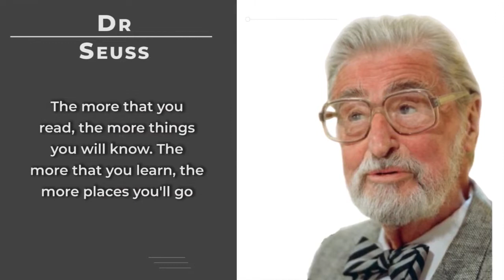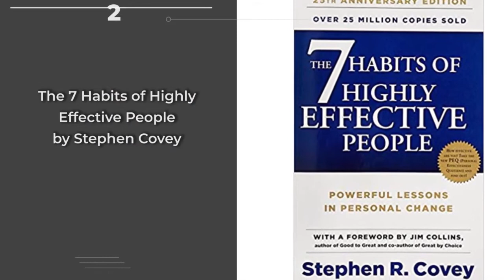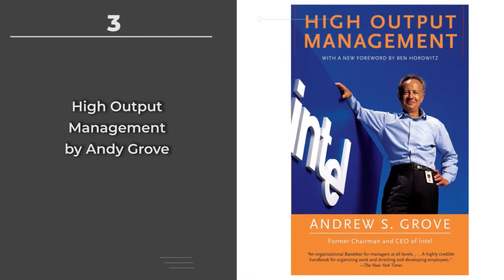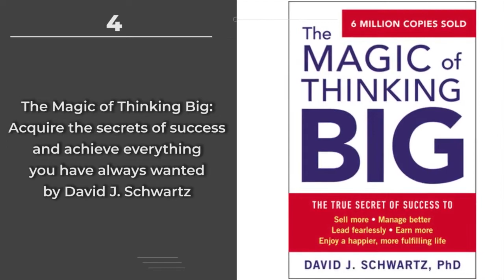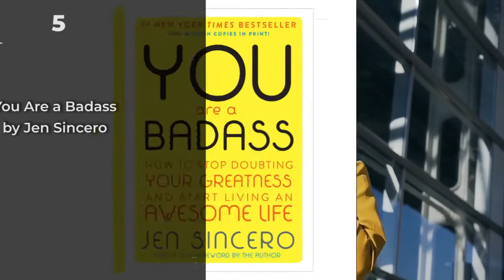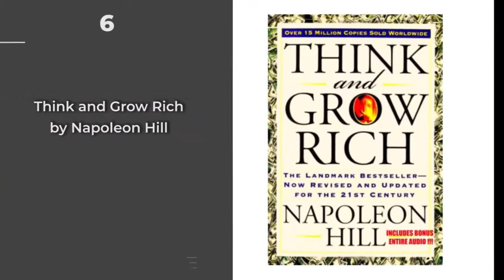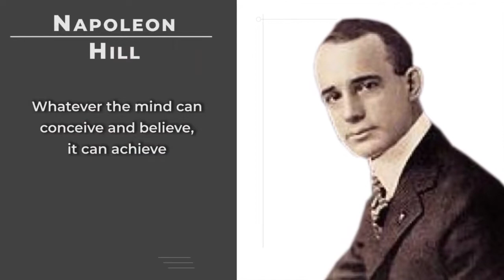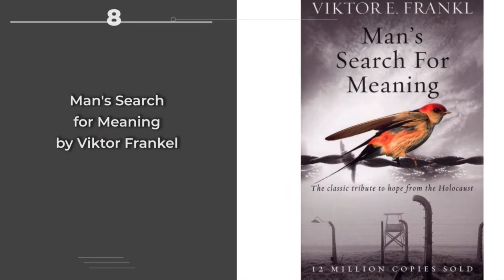9 Must read Success Books to get More from Life